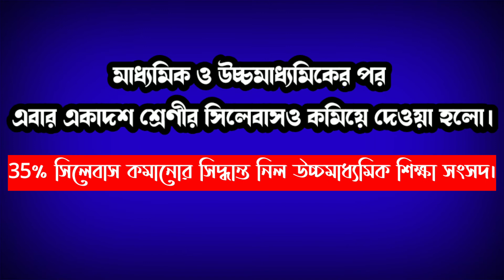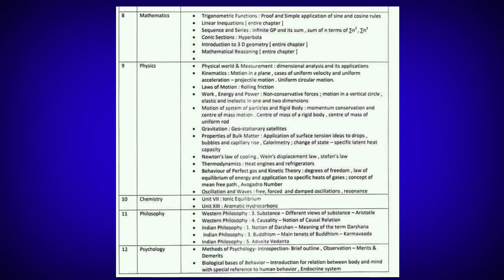Class 11 syllabus reduce // একাদশ শ্রেণী(ক্লাস ১১) সংশোধিত নতুন সিলেবাস ২০২১//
মাধ্যমিক ও উচ্চমাধ্যমিক এর পর একাদশ শ্রেণীর ও সিলেবাস কমানো হল।
35% সিলেবাস কমানোর সিদ্ধান্ত উচ্চমাধ্যমিক শিক্ষা সংসদের।